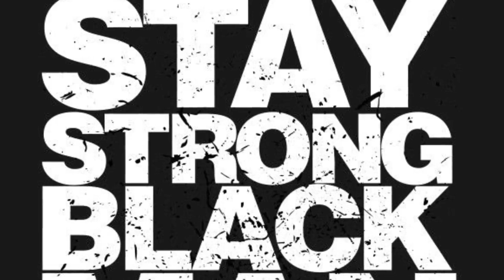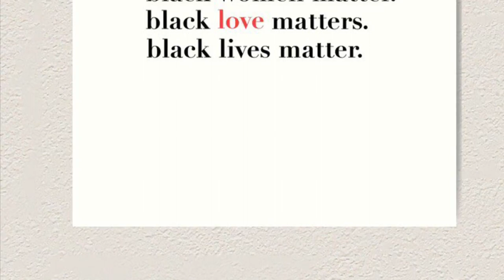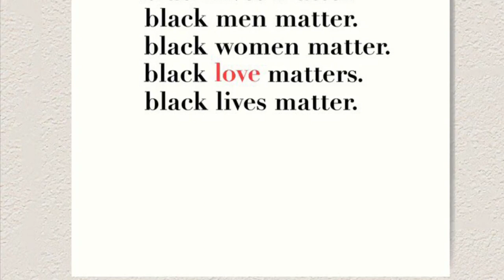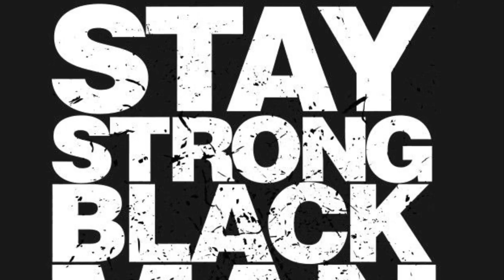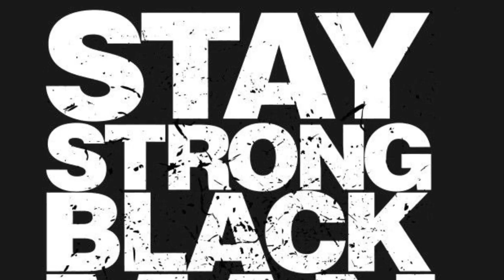Why Black Men Matter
This is a podcast for a AFAM final. This explains about black men in america and why black men matter. There are mentions of the LGBTQ+ community, hegemonic masculinity, the "cool pose", and the "Man Box". It includes references from "Moonlight" and "Love, Simon".